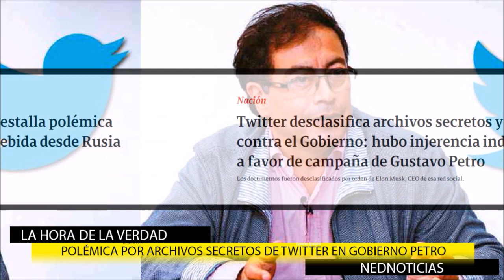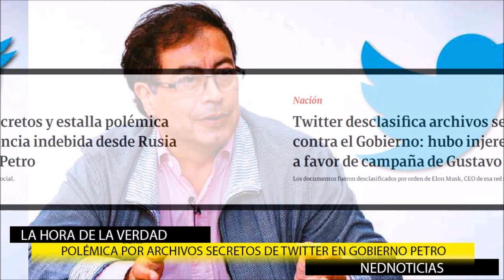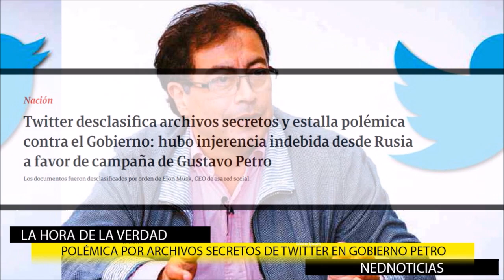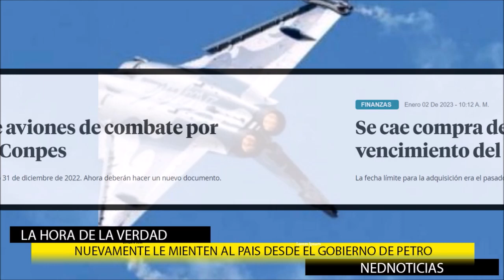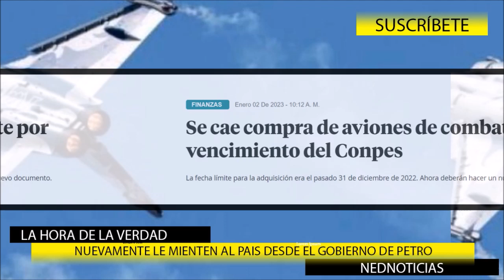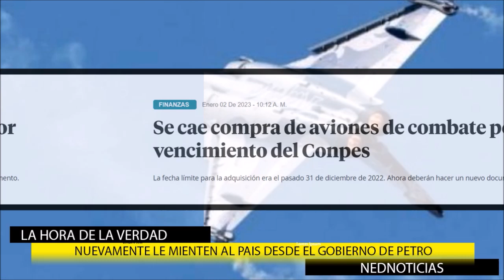⭕ POLÉMICA POR INTERVENCIÓN RUSA EN CAMPAÑA DE PETRO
Twitter desclasifica archivos secretos y estalla polémica contra el Gobierno: hubo injerencia indebida desde Rusia a favor de campaña de Gustavo Petro
Los documentos fueron desclasificados por orden de Elon Musk, CEO de esa red social.